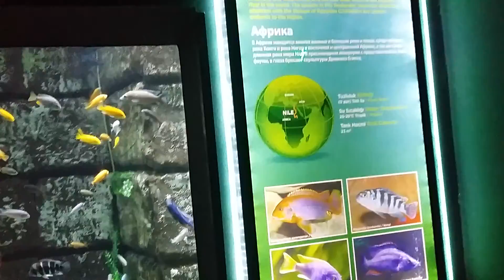Aquarium (part 1) - Antalya, Turkey (2015.)